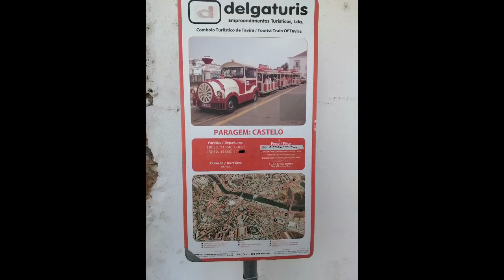Portugal 17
Vandaag 15 september 2023 vandaag rijden Tavira,

Groetjes Daka